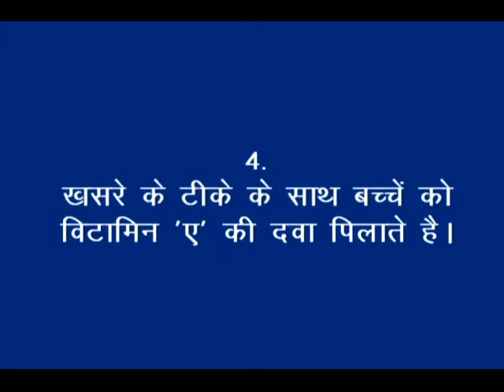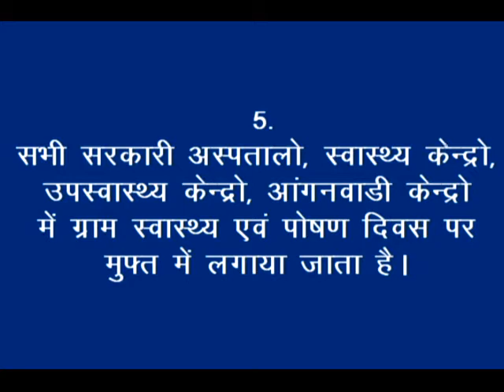Importance of Measles vaccine_Nimari_RMNT & Digital Green_Khandwa (M.P.)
This video describes basic information about Measles vaccination also includes that Measles vaccine prevent children from Measles. Measles Vaccine provided at the age of 9 months. this vaccine is free of cost in all govt. health institutions and Aaganwadi center during VHND/ immunization day. For more information and related videos visit us